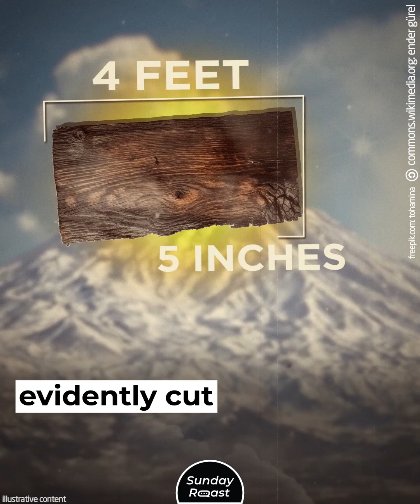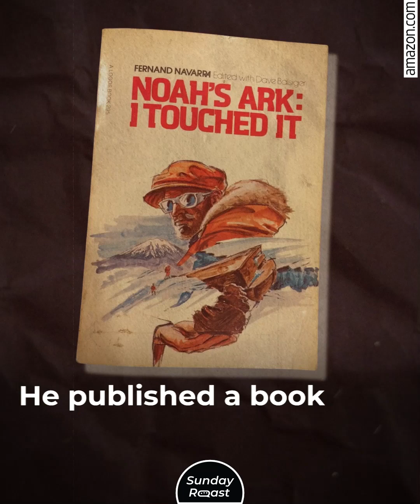9 Times in History When People “Found” Noah’s Ark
Some people insist on a literal reading of the Bible. Then they set out to prove it.